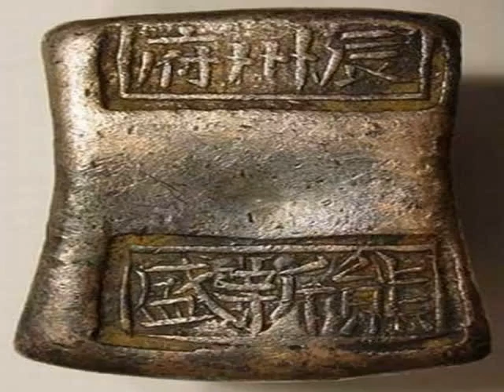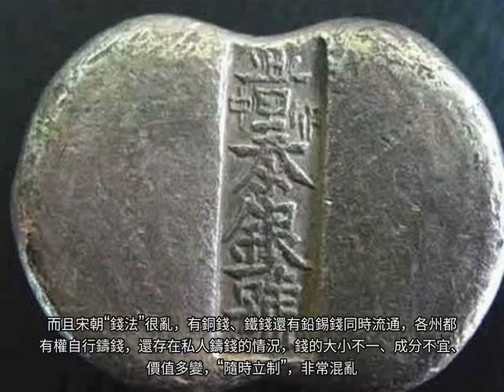這才是中國古代真正的銀子，和電視劇相比顛覆你的三觀